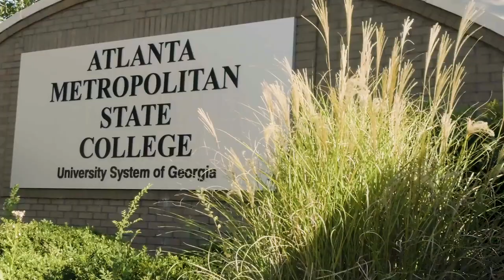Bring your brilliance to AMSC!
Atlanta Metropolitan State College is a four-year liberal arts college in the University System of Georgia. Student success is at the forefront of everything we do. We know that your education must be meaningful, attainable, relevant, and comprehensive. You need a place that inspires, challenges, and believes in you. Bring your brilliance to Atlanta Metropolitan State College. We recognize it. We cultivate it. We will help you release it to change the world, starting with your own. Visit atlm.edu.